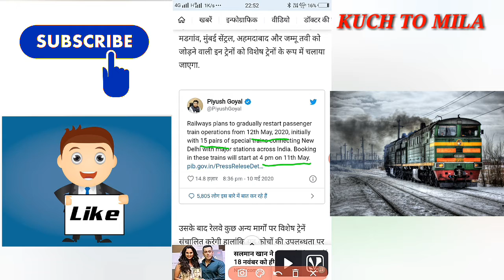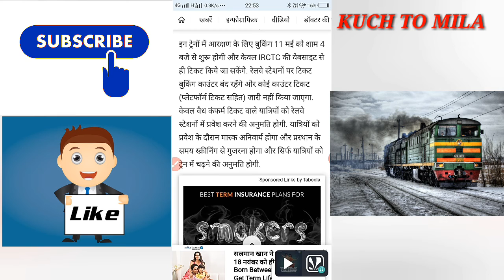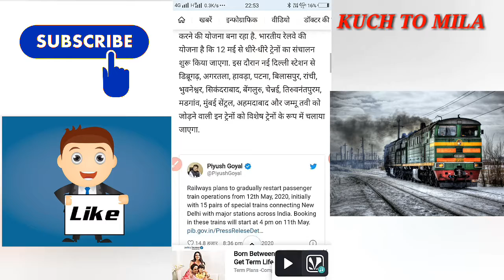12 मई से ट्रेन चलेगी। केवल कन्फर्म टिकट वाले यात्री ही स्टेशन के अंदर जा सकेंगे। KUCH TO MILA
Dosto namaskar
     Dosto rail minister shri piyush goyal ji ne jankari di hai ki railway 12 may se apni sevaye shuru kar dega. 11 may evening 4.00 bje se bookings start ho jayegi. Abhi yah kuch route par hi chalegi. Kul 15 jodi train chalegi. Bad me dheere dheere aur dusre route par Bhi Chalayi jayegi. kewal confirm ticket wale passenger hi yatra kar sakege.

indianrailway irctctrainticketbooking irctcbookings irctcticketbooking railwayticketbooking trainticketbooking confirmticket lockdown3.0 trainkabseshuruhogi trainkabsechalegi irctcnewupdate kuchtoMila.